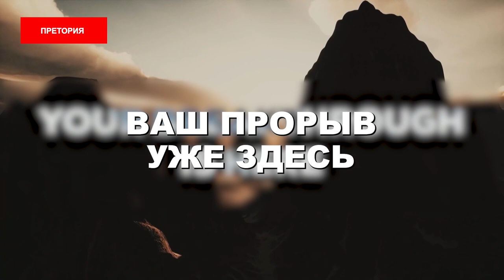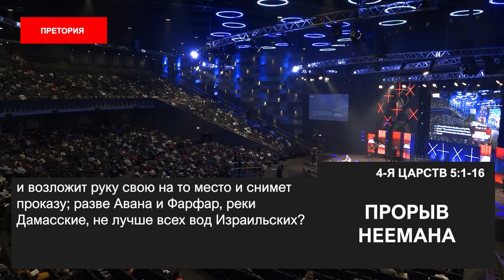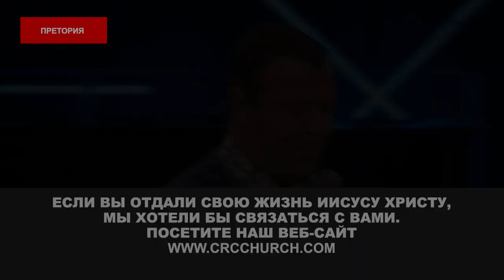ПРОРЫВ НЕЕМАНА. «Пробуждение в эпоху COVID-19» (88)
Это послание называется «Прорыв Неемана».
У Бога есть прорыв для вас в 2022-м. Настало время приготовиться к нему. Верьте, что Бог сделает нечто чудесное в вашей жизни. 1-й стих 5-й главы 4-й Царств. Библия говорит: «Нееман, военачальник царя Сирийского, был великий человек у господина своего и уважаемый, потому что чрез него дал Господь победу Сириянам; и человек сей был отличный воин, но прокаженный». Просто удивительно, как несколько слов могут изменить всю картину. Ковид-19 изменил жизни многих людей.
Бог будет использовать простых девочек в эти дни, чтобы устраивать прорыв.
Они будут касаться политической сферы, бороться с бедностью и насилием.